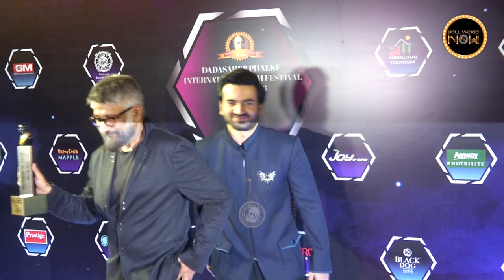Winners List: Alia & Ranbir Win Award | Dadasaheb Phalke International Film Festival Awards 2023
Dadasaheb Phalke International Film Festival Awards 2023 rewarded the best in films, TV and web series. Alia Bhatt and Ranbir Kapoor won the Best Actor awards.